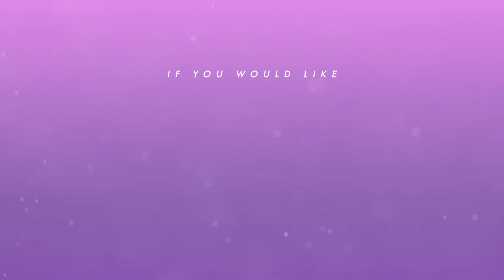The Importance of Receiving Christ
Matthew Cordiner considers some verses from John Ch 1, where it is recorded of the Lord Jesus that His own people did not receive Him, yet for those that did receive Him, they were given the position of children of God.

Join us as Matthew impresses upon us the importance of receiving Christ and the impact it cam have on our lives, leaving us with that decision as to whether we receive Him or reject Him…